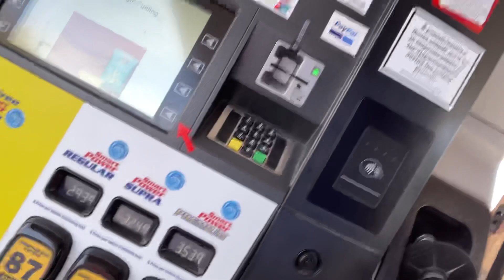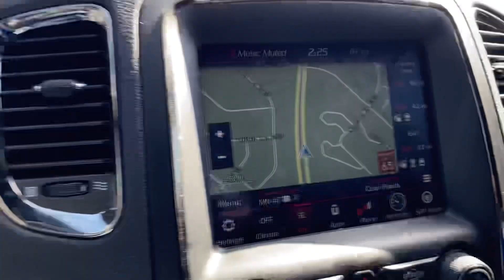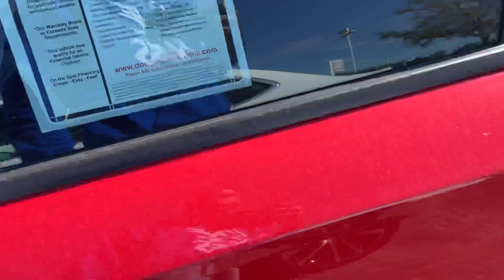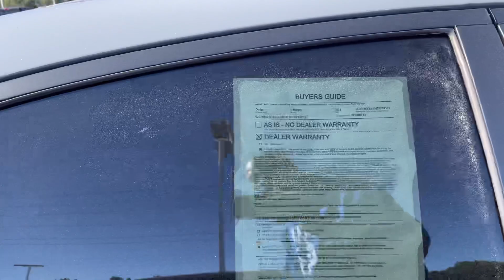Went car shopping and found this !